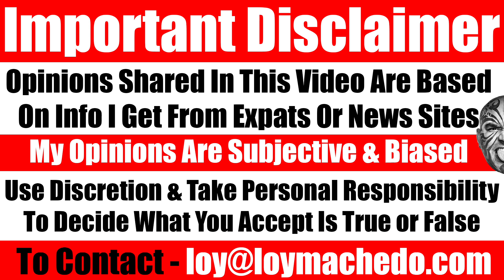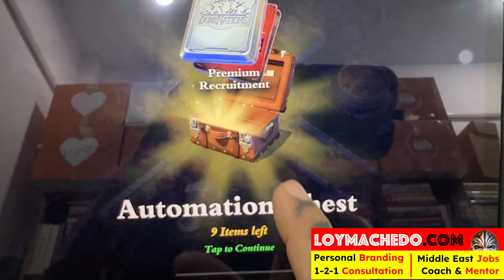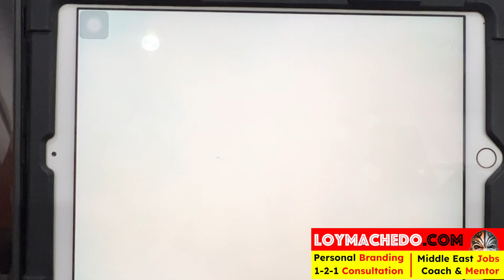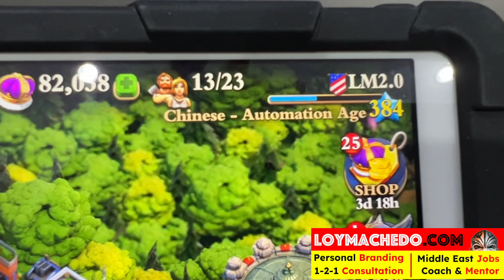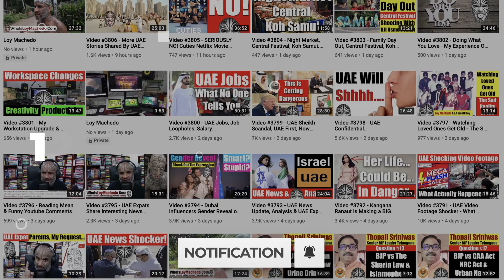Dominations Gameplay - Upgrading from Drone Age to Automation Age (2023) - Video 6993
Dominations Gameplay - Upgrading from Drone Age to Automation Age (2023)

This is a one-off video that I decided to upload.

I've been a dedicated Dominations player for over 5 years, dedicating nearly an hour of my day to this exciting game. In this video, I'll walk you through the fascinating upgrading process from the Drone Age to the Automation Age in Dominations.

For those unfamiliar with Dominations, it's a highly popular online strategy game developed by Big Huge Games and published by Nexon. Dominations is available on both iOS and Android platforms, offering players an engaging mix of city-building and real-time strategy gameplay. You'll journey through different ages of human history, from the humble Stone Age to the advanced Space Age.

In Dominations, you'll have the opportunity to construct and expand your cities, conduct research, train formidable armies, and engage in thrilling battles with other players. This captivating game also includes the concept of alliances, enabling players to collaborate with others to achieve common objectives and participate in intense alliance wars.

If you are a DomiNations player, I hope you enjoy this share.

TO JOIN MY PRIVATE FACEBOOK GROUP
loymachedo shares
Dominations Gameplay
Upgrading from Drone Age to Automation Age (2023)